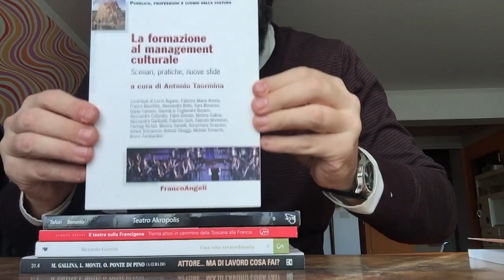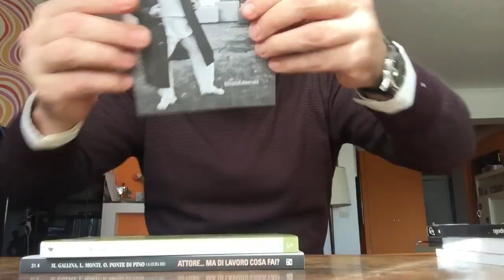Libri di teatro #6